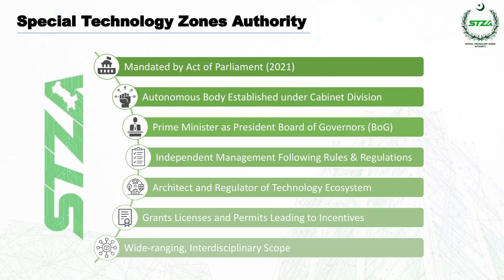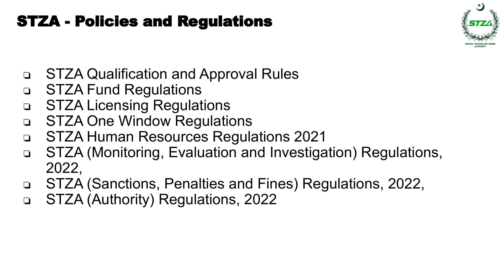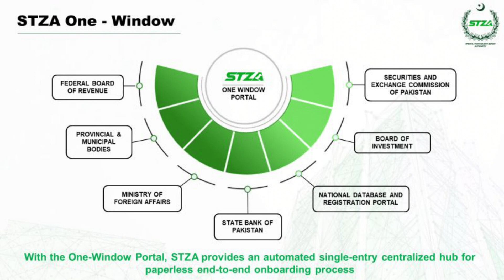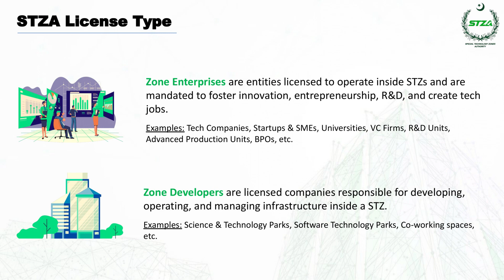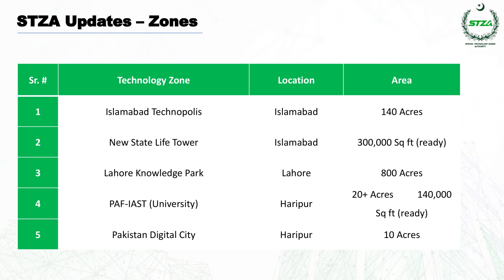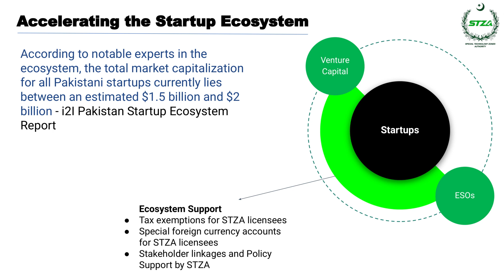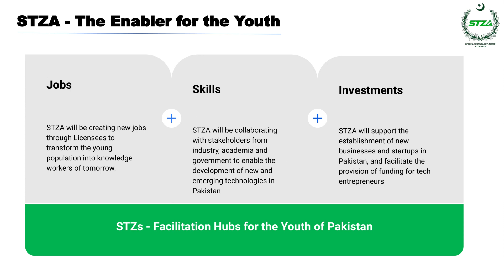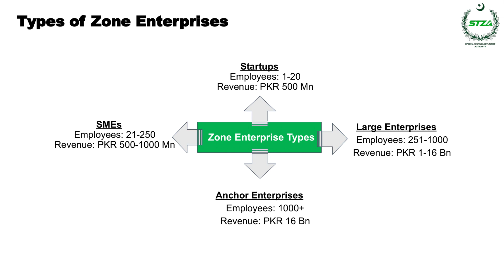In The Zone | Episode 5 | STZA at a glance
Welcome to Episode 5 of "In the Zone" where Business Associate, Commercial Division - Usamah Naveed takes you through STZA at a glance.